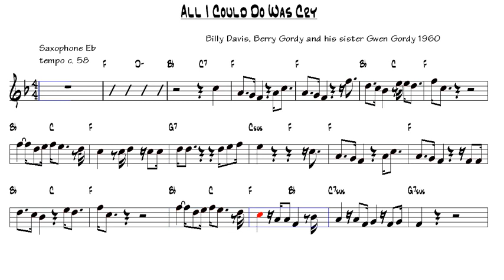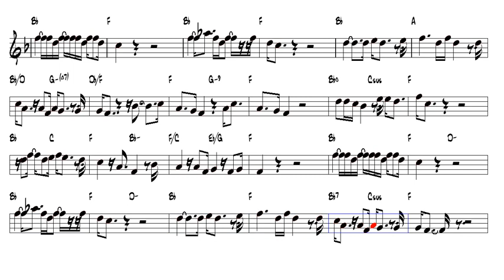All I Could Do Was Cry Gwen Gordy 1960 Eb Alto Sax Play Along